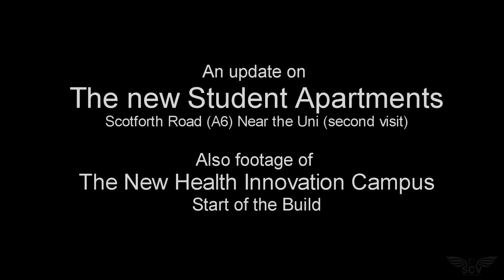🏗️ New Student Apartments on Scotforth Rd (A6) Near Uni. 🏗️...Revisited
Please watch in full HD with sound

Another visit to the new build on A6 near University. Building student apartments and also footage of the development across the road..

Recorded with my Mavic Pro